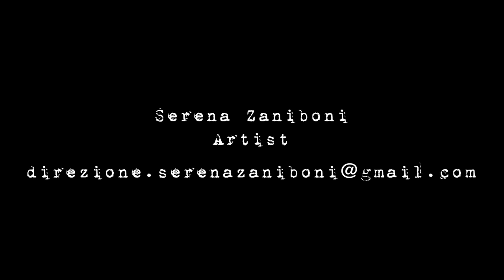Art portfolio Serena Zaniboni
Here is a teaser of my work as a painter, illustrator and video artist over the years
Music : In a manner of speaking - Tuxedomoon . Cover by Serena Zanboni - Ze Hop